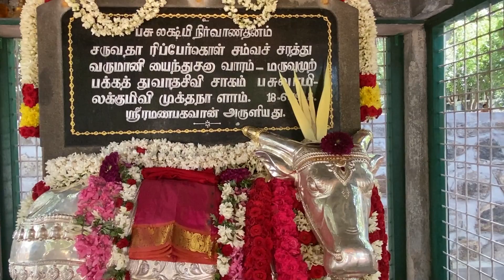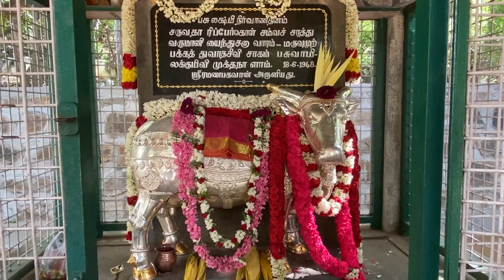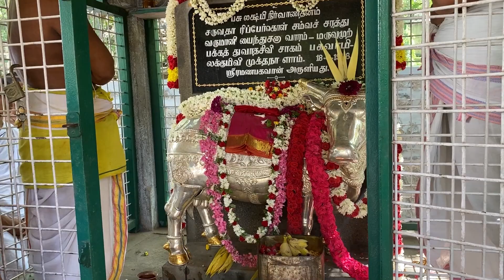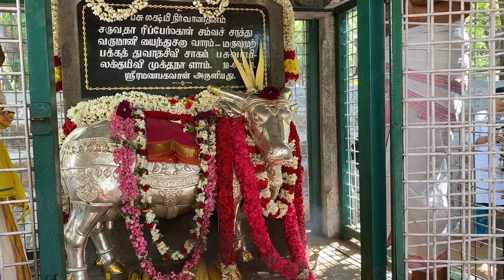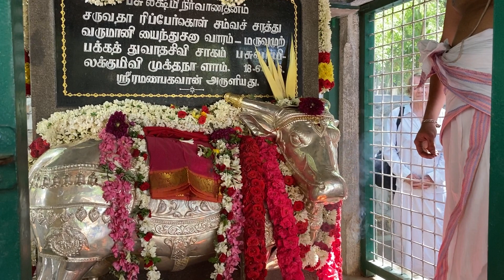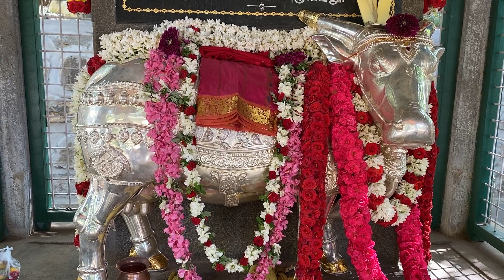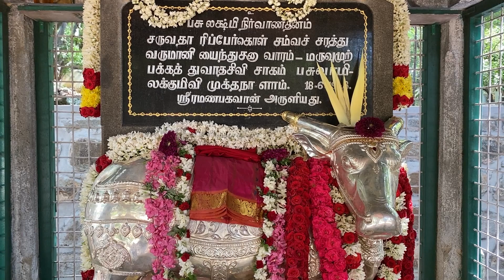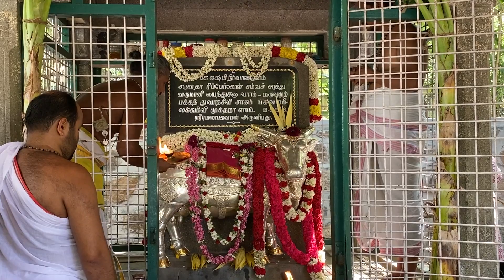Cow Lakshmi - Aradhana Day - 30.06.2023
Cow Lakshmi - Aradhana Day

Cow Lakshmi arrived at the ashram in 1926. Although the cow Lakshmi was an animal in body, she was blessed with spiritual progress due to her extraordinary devotional love for Bhagavan.
Cow Lakshmi gave birth on Bhagavan's Jayanti in different years. On June 17, 1948, when Lakshmi was ill, Bhagavan went near her, placed her drooping head on his lap, placed his hand on Lakshmi's head and then touched her heart. He touched the cow's cheek with his chin and stroked the body. After her death, her body was buried inside the ashram premises with full rites. A statue of the cow Lakshmi was installed on the cow samadhi.